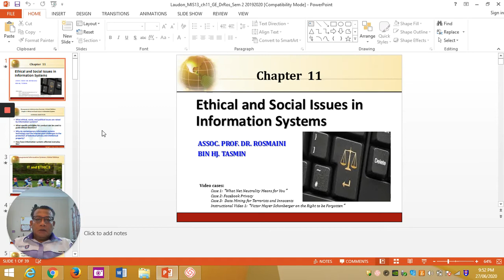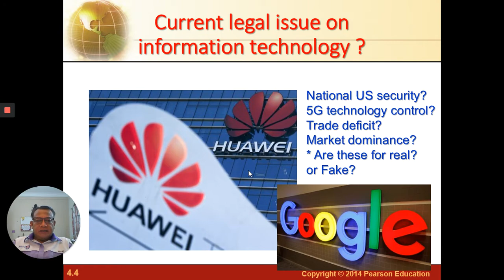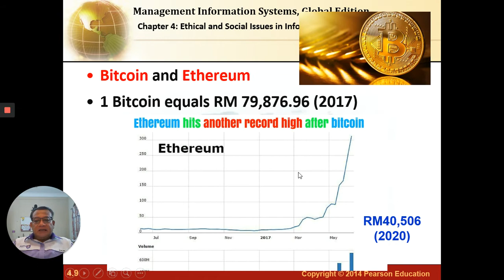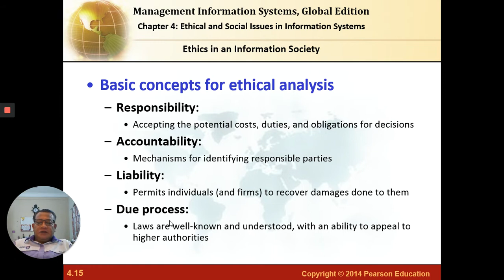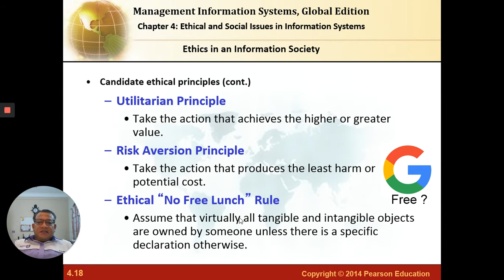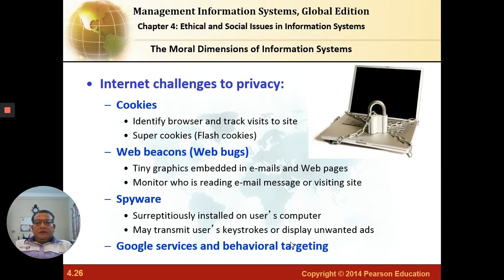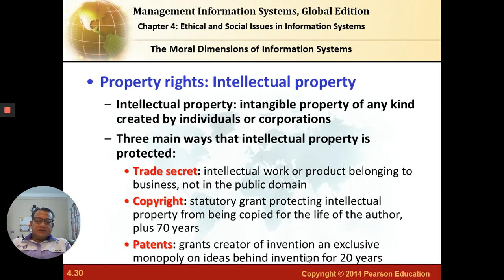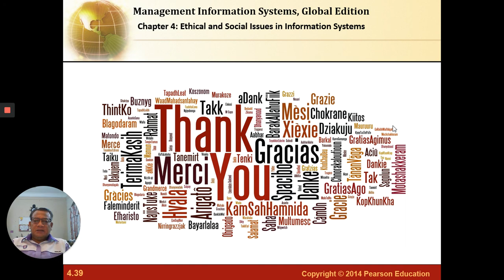DrRos Lecture Management Info System Chapter 11 Ethics in IT Usage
Ethical Principles in using Information System